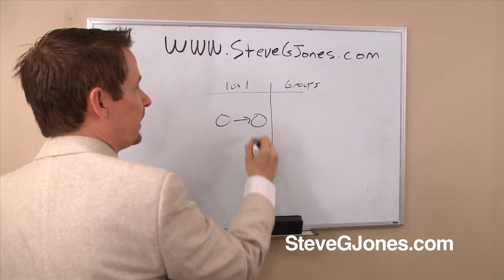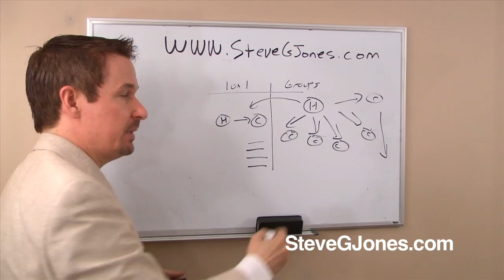One-on-one Hypnotherapy vs. Group Sessions - Dr. Steve G. Jones